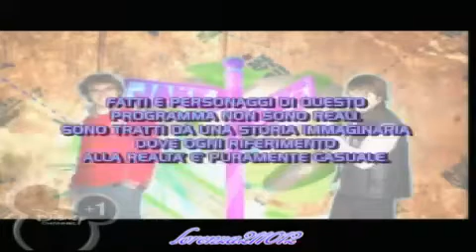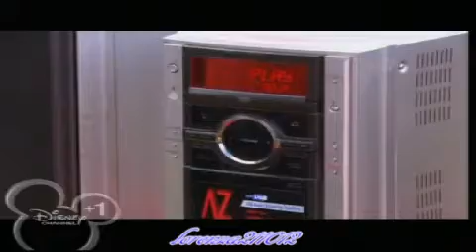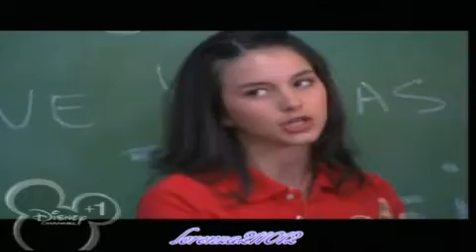jake e blake ep22 (1/2) viva la sincerita!.